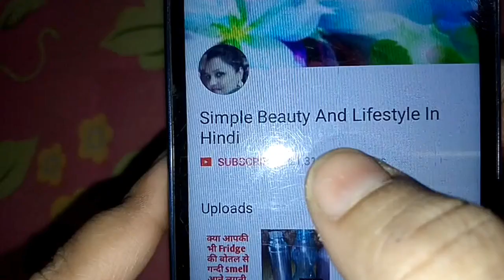1 मिनट में झटपट 1 किलो से ज्यादा लहसुन छिलने का आसान तरीका हिन्दी/ how to peel garlic easily hindi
1 मिनट में झटपट 1 किलो से ज्यादा लहसुन छिलने का आसान तरीका हिन्दी/ how to peel garlic easily Hindi

1 मिनट में झटपट 1 किलो से ज्यादा लहसुन छिलने का आसान तरीका हिन्दी/ how to peel garlic easily Hindi

Ultimate garlic peeling trick,

Easiest way to peel garlic fast

Indian how to peel garlic fastest

How to peel garlic fast

How to peel garlic easily

Fast garlic peeling trick

Garlic peeling trick
How to perl 1 kg garlic in 1 minute

Tips and tricks to peeling garlic

Easiest way to peeling perfect garlic

Garlic peeling trick and hacks

Useful tips for peeling garlic in Hindi

लहसुन छिलने का आसान तरीका
झटपट लहसुन छिलने का तरीका

1 मिनट में 1 किलो से ज्यादा लहसुन कैसे छिलें

1 मिनट में 1 किलो से ज्यादा लहसुन कैसे छिलें